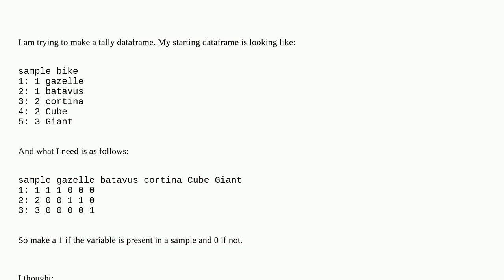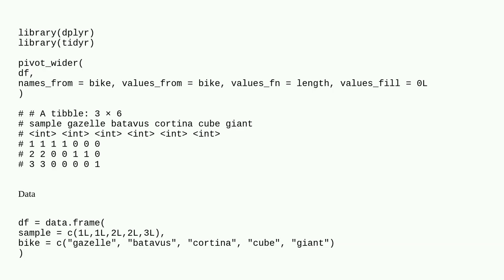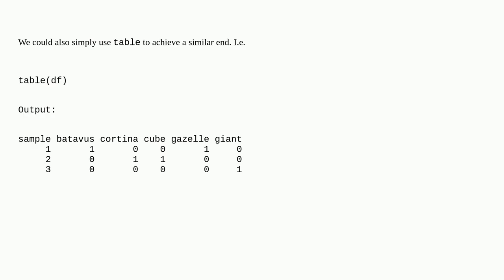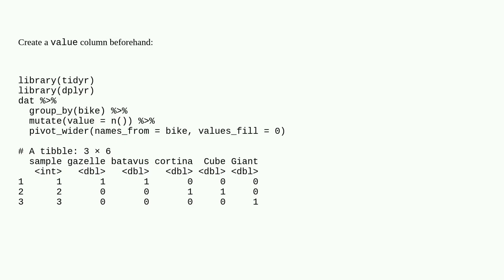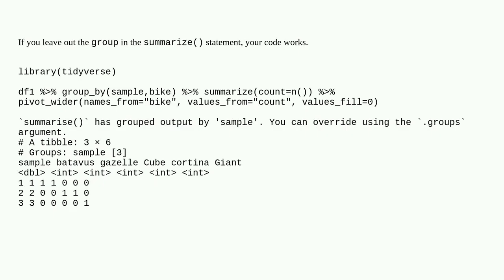make a tallying dataframe in R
A special thanks goes out to the community

  r